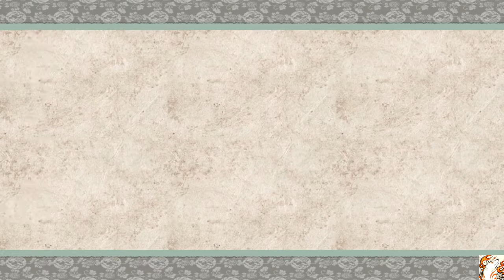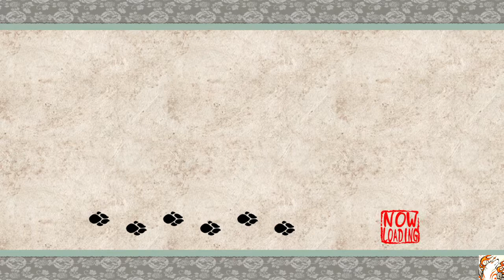ŌKAMI Episode 5